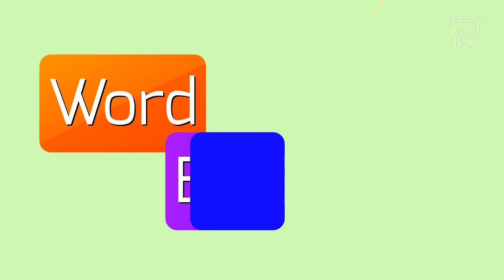How to say "aggrege"! (High Quality Voices)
Watch in this video how to say and pronounce "aggrege"!